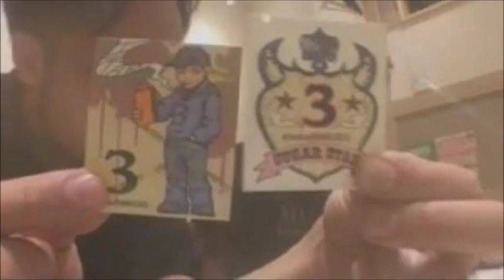【和道】三杯目ひかるとコラボ②【ツイキャス】